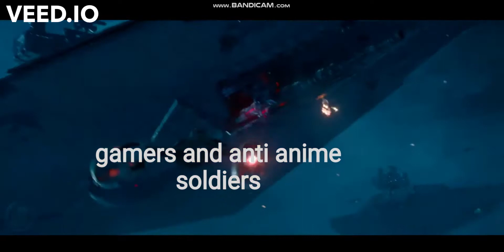Crane in 2036 in a nutshell (open captions for full experience)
Director - Lord Crane
Producer - Prime minister Motgurt